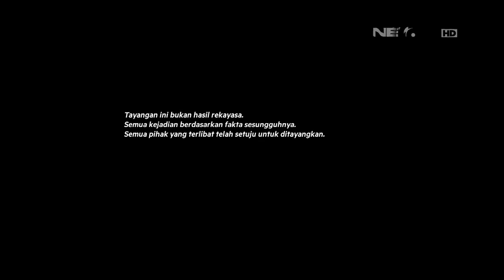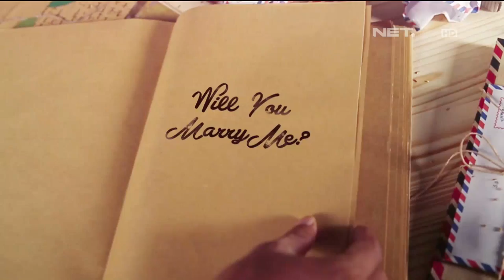Melamar - 1 November Part 1/3 - Zainal dan Devi